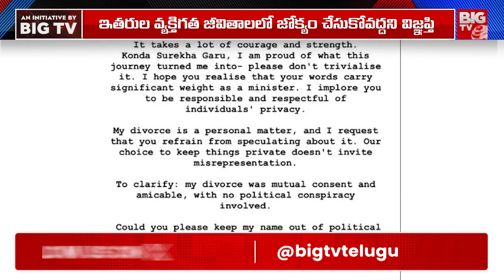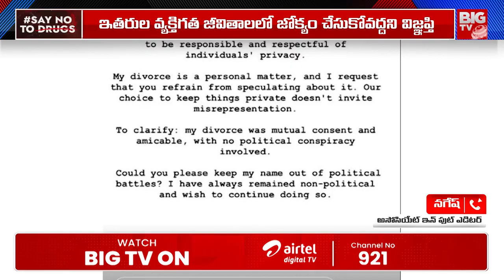Samantha First Reaction On Konda Surekha Comments: మా విడాకులకు కారణం ఇదే! | KTR | Naga Chaitanya